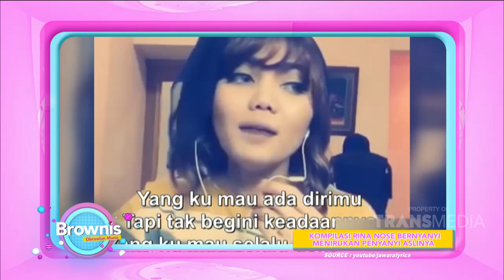Reka Adegan Bawang Merah & Bawang Putih, Helsi Buktikan Aktingnya! | BROWNIS (17/4/20) P2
BROWNIS
TAYANG SETIAP HARI PUKUL 12.30 WIB